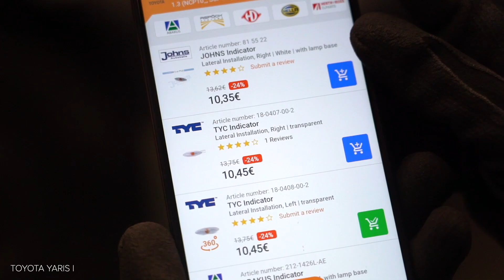Como substituir pisca adicional no TOYOTA YARIS P1 [TUTORIAL AUTODOC]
Como substituir pisca adicional no TOYOTA YARIS (P1) 1.3 Hatchback 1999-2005 [TUTORIAL AUTODOC]

Pisca adicional nos automóveis TOYOTA Vios / Yaris II Saloon (XP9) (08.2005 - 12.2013) TOYOTA Echo Saloon (_P1_) (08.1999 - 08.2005) TOYOTA Yaris Verso (P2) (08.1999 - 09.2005) TOYOTA bB I (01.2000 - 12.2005) deve ser substituído, como regra, de acordo com o seu e o mesmo procedimento. No entanto, podem existir pequenas diferenças devido a características específicas do design do veículo.

Todos os vídeos e tutoriais em PDF sobre como substituir peças de reposição num TOYOTA YARIS P1: descarregue e veja em AUTODOC CLUB

🛒 No nosso website encontrará uma ampla variedade de peças de automóveis em que está interessado

0:00 — TOYOTA YARIS P1 – pisca adicional: tutorial de substituição passo a passo
0:20 — Empurre o clipe do repetidor do pisca para soltá-lo.
0:26 — Remova o repetidor do pisca.
0:42 — Aplique produto no repetidor do pisca.
0:55 — Instale um novo repetidor do pisca.
1:04 — Ligue a ignição.